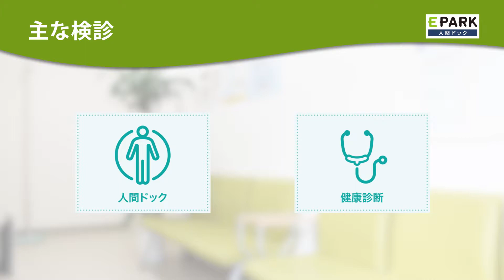【施設1分動画】ありがクリニック_人間ドック・検診の予約_EPARK人間ドック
1分で分かる！ありがクリニックの施設紹介動画です。
ありがクリニックの人間ドック・検診予約はこちら

【関連動画】